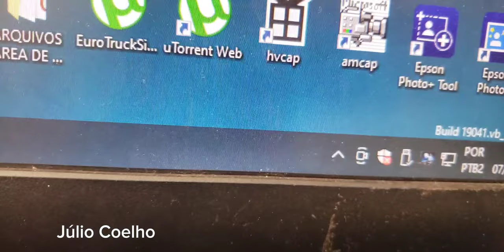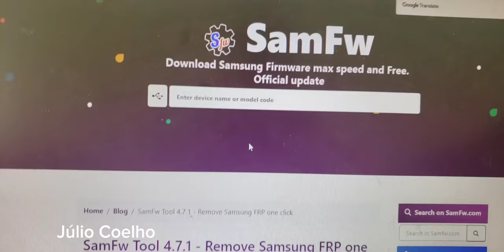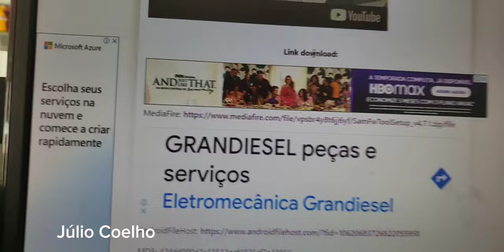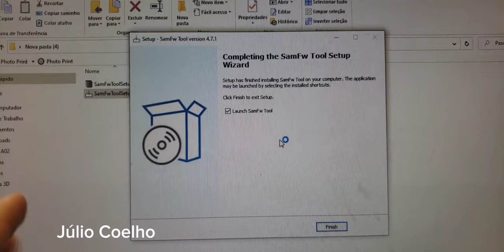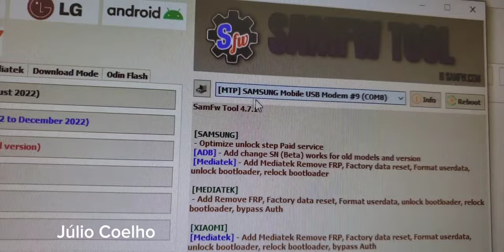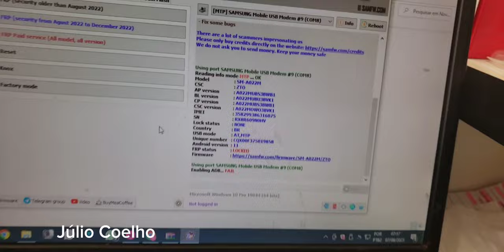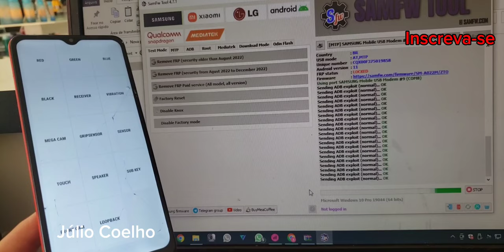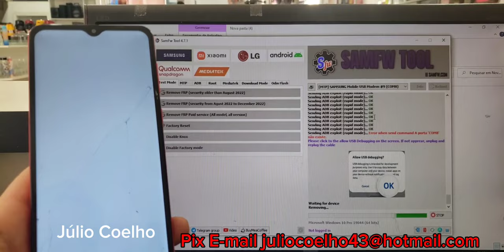Como Remover Conta Google Samsung A02 pelo Pc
Fazemos neste vídeo a Remoção da conta google do Samsung A02